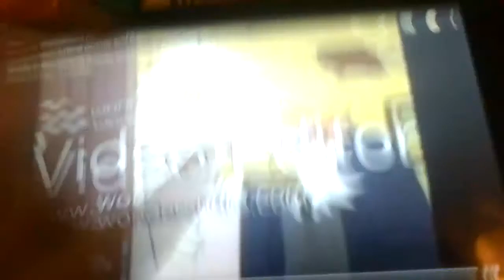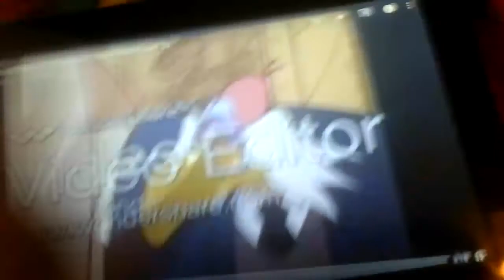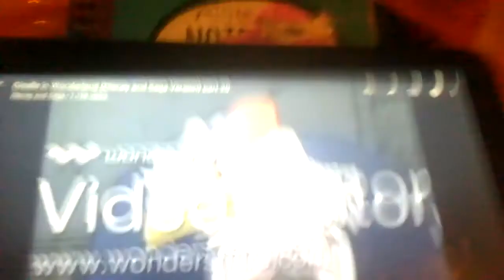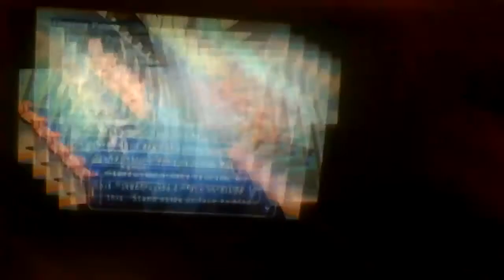Arcana Heart Girls in Wonderland part 20